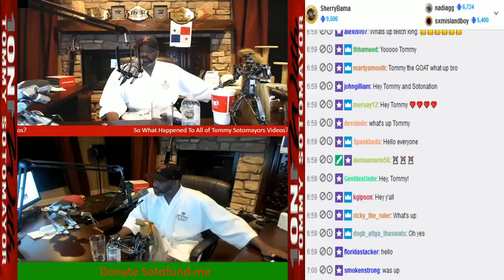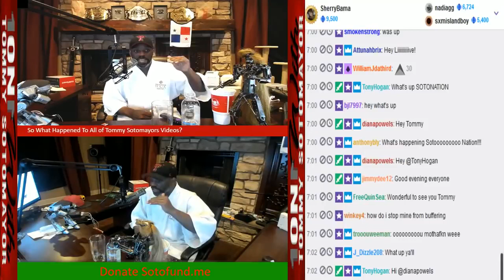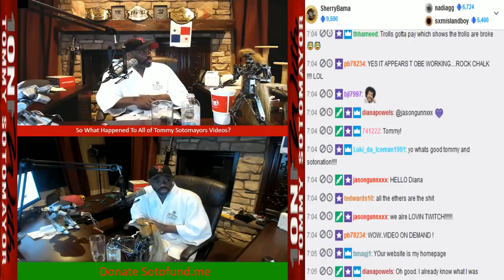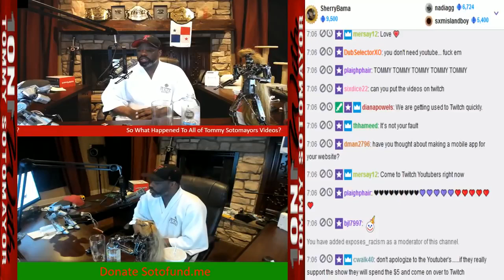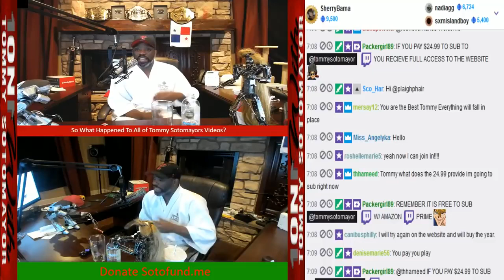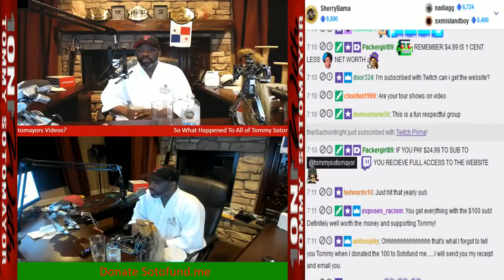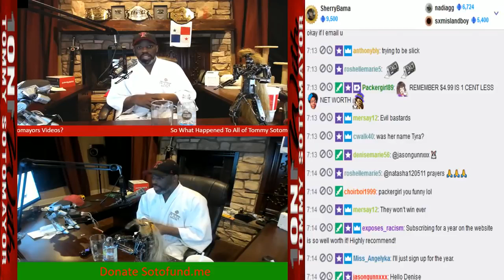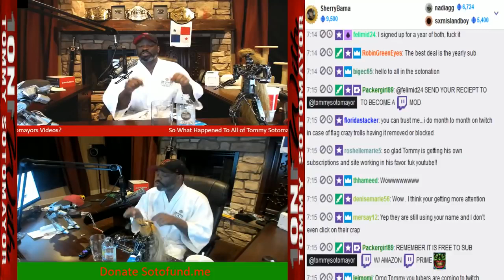What Happened To All Of Tommy Sotomayors videos?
Does Tommy have a hater infestation problem? Well duh...